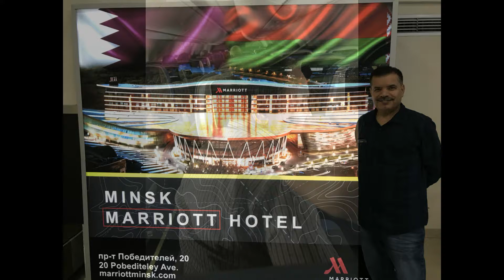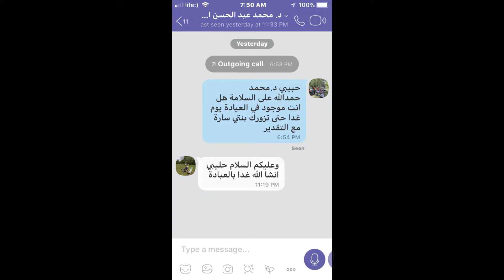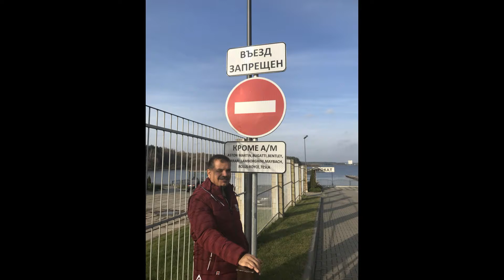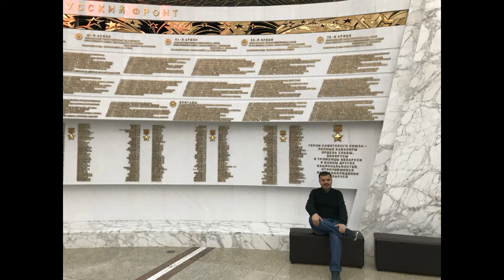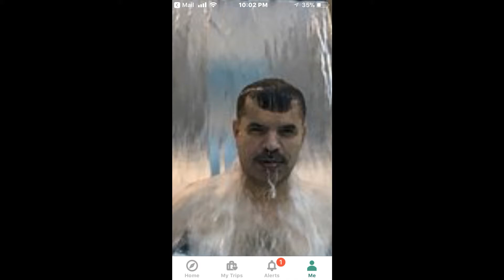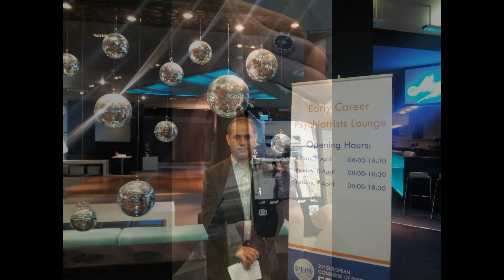مينسك بالروسية 2017